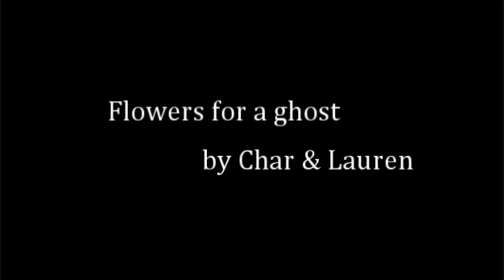Flowers For A Ghost [Couples/Charcter] Collab +Lauren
PLEASE DON'T MENTION THE CHARACTERS/COUPLE FROM THAT SHOW.

Another Collab With The Best Vidder Ever (Lauren)

if you havent subbed her already why not! go subb her now!!!

This is a Couples/Charcters Collab Hope You All Like it :)

I Did:
~K & B
~S a n t a n a
~K u r t
~R a c h e l
~B l a i n e
~Hanna (Pretty Little Liars)

Lauren Did -
~Brooke & Lucas (One Tree Hill)
~Caroline (Vampire Diaries)
~Sam (General Hospital)
~Matt (Law & Order: UK)
~Brooke (OTH)
~Owen (Grey's Anatomy)

Song: "Flowers for a ghost" by Thriving Ivory

Voiceovers:
Brooke (reading Luc's book): "Brooke Davis is gonna change the world someday, and I'm not sure she even knows it"

B: "All I wanna do, All I've ever wanted to do, is spend my life loving you"

Brooke: "I am not pushing you away, Lucas, I am holding on for dear life, but I need you to need me back"

Brooke: "It shouldn't be like this, Luc"

Brooke: "I can't do this anymore

K: "I'm never saying goodbye to you"

S: "He was a much better person than I am"

K (about Santana): "I don't think he would've done all these things if he didn't think you were decent too"

Sam: "I'm a survivor. Some days are better than others, but I always manage to be ok"

Bailey (about Owen): "You're human, you made a human mistake. It doesn't mean you're a terrible person"

R: "Before Finn, I used to sing alone"